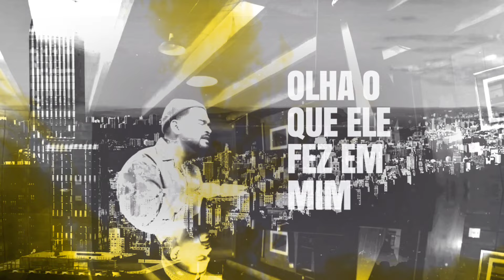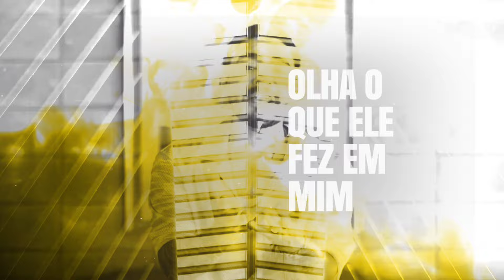Olha o que ele fez em Mim | Yudi Tamashiro [VideoLETRA]